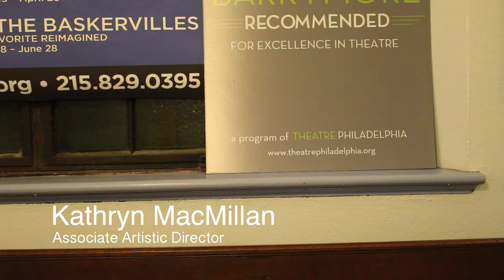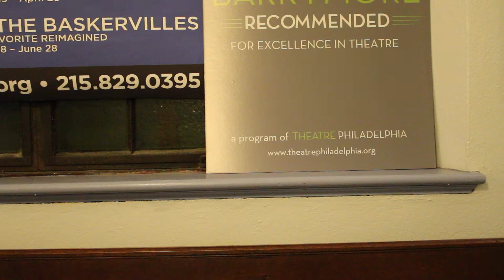Youth and Theater: Is it Dying?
In my first self-made video I talk with the artistic director, the associate artistic director, and the general manager, at the Lantern Theater to get their opinions on whether theater-going among youth is dying.